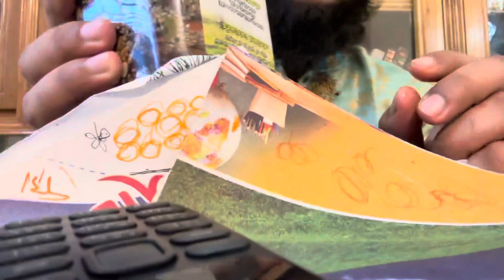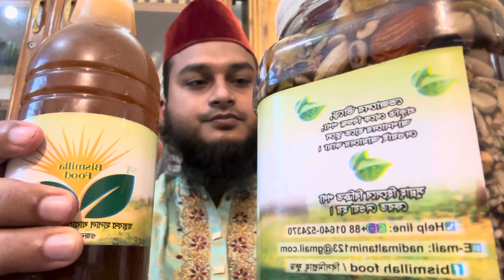জ্বর ঠান্ডা সর্দি কাশি গলা ব্যথা মাথা ব্যথা বুক ব্যথা ভালো হওয়ার আমল ওষুধ দোয়া অজিফা 01640524370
আলহামদুলিল্লাহ প্রায় প্রতিদিন দেশের কোন না কোন অঞ্চলে যাচ্ছে বা কুমিল্লায় হোমডেলিবাড়ী দেওয়া হচ্ছে আমার ৪০টি ভিন্ন ভিন্ন আইটেম সমৃদ্ধ ভিটামিন এর খনি বা মিক্স স্পেশাল হানিনাট,

চলুন একনজরে নতুন করে দেখে নেই হানিনাটের বেশ কিছু উপকারিতা

🧡শক্তির উৎস।
🧡মস্তিস্ক ঠান্ডা রাখে।
🧡রোগ প্রতিরোধ করে ক্ষমতা বাড়ায়।
🧡ব্লাড প্রেসার নিয়ন্ত্রণে রাখে।
🧡চুল পড়া কমায়
🧡ডায়াবেটিস নিয়ন্ত্রণে রাখে।
🧡ওজন কমাতে সাহায্য করে।
🧡দাঁতের রোগ ও লিভারের সমস্যায় বেশ উপকারী।
🧡স্মৃতিশক্তি প্রখর করে।
🧡চোখের ছানি ও অন্যান্য চোখের সমস্যা দূর করতে সাহায্য করে ।
🧡হজমশক্তি বাড়িয়ে দিতে সাহায্য করে।
🧡শরীরের লৌহের চাহিদা মেটায়।
🧡রক্তশূন্যতা দূর করে।
🧡হাড় ক্ষয় প্রতিরোধ করে।

আর স্পেশাল ভাবে করার কারণে এই স্পেশাল হানিনাট এতটাই মজাদার যা বলার বাহিরে🤔

💞1 কেজি হানিনাট 1350 টাকা
💞 হাফ কেজি হানি নাট 700 টাকা

🏃💞যারা যারা নিতে ইচ্ছুক তারা ইনবক্সে📲
 যোগাযোগ করতে পারেন অথবা এই নাম্বারে 📲    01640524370

🌟বিশেষ দ্রষ্টব্য। কুরিয়ার কনফার্ম হওয়ার পর পেমেন্ট করে দিতে হবে জাযাকুমুল্লাহ।
🌟কুরিয়ার চার্জ  ক্রেতার

💌 বিসমিল্লাহ ফুড এর পেইজে।